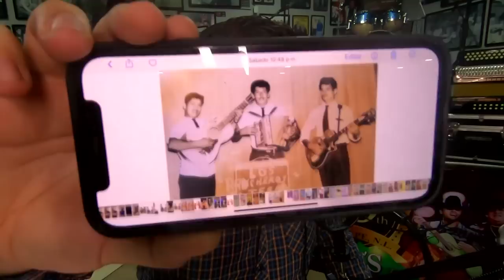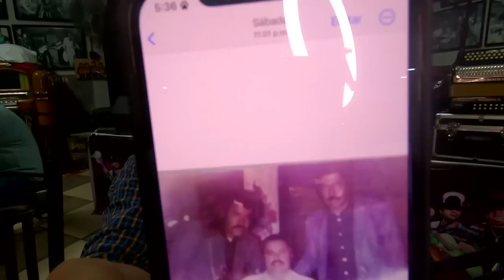Entrevista #59 Lupe Reyes / Los Rancheros de Terán / Acordeonista /